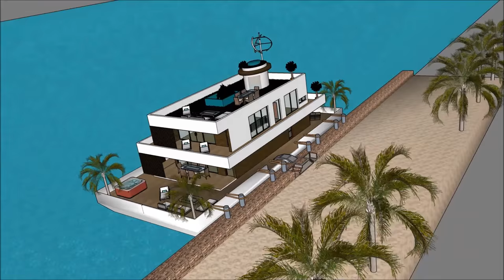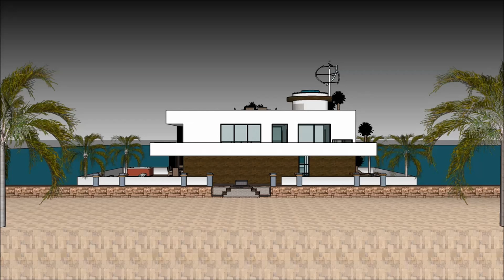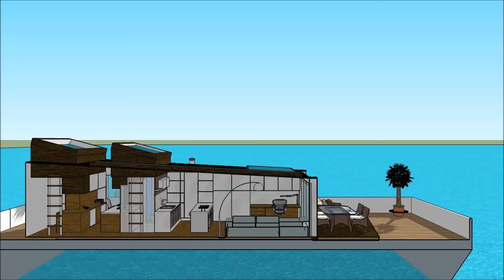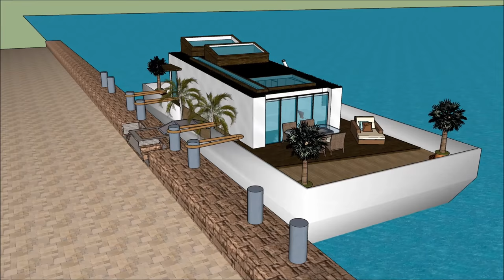Floating mansion in Hungary LUXUS HOLLANDIA AMSZTERDAMBAN LONDON BUDAPEST by the sea Houseboat Lakóh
The Floating mansion in Hungary LUXUS HOLLANDIA AMSZTERDAMBAN LONDON BUDAPEST by the sea Houseboat Lakóh is made to sustain quality of life:

The Floating mansion in Hungary LUXUS HOLLANDIA AMSZTERDAMBAN LONDON BUDAPEST by the sea Houseboat Lakóh includes an Extravagant Barge Design ready for the extravagant user to rent the barge Houseboat

The Floating mansion in Hungary LUXUS HOLLANDIA AMSZTERDAMBAN LONDON BUDAPEST by the sea Houseboat Lakóh with high end living on the American w has three level plans with basement underneath it, which consist all the facilities needed for the renter. The Houseboat Barge has a unique modern contemporary design with unique architectural features. It has its own lounge area with gorgeous view of the bay.